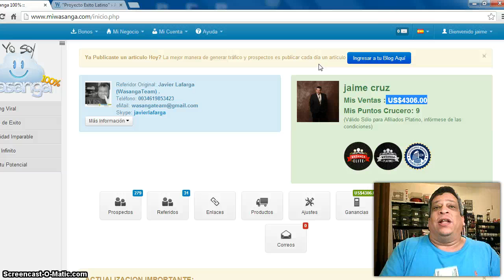Video de mis Resultados Wasangateam (El Tigre)